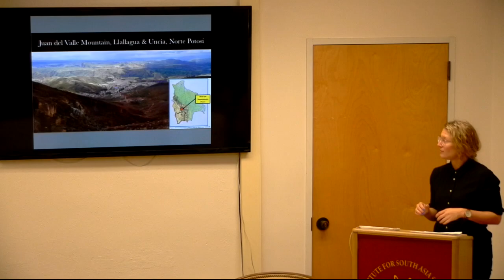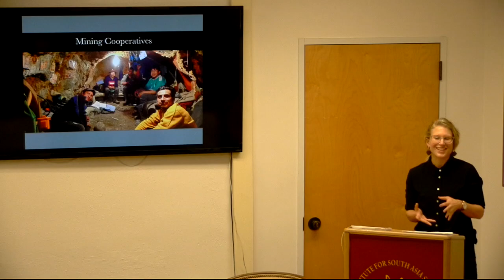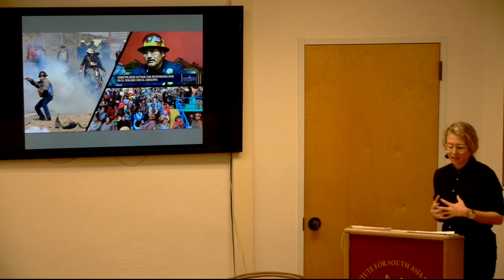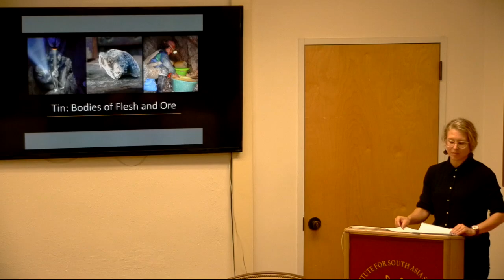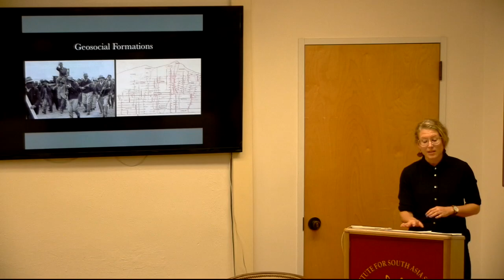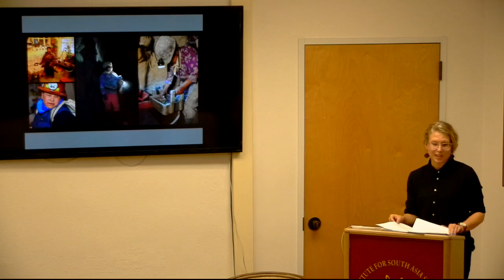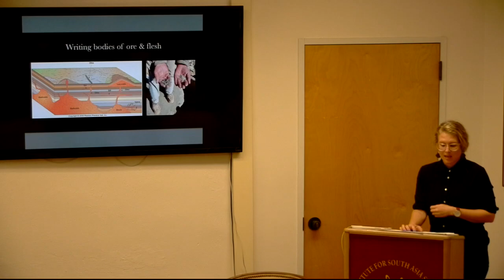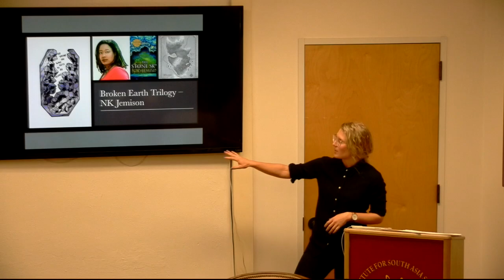Andrea Marston: Bodies of flesh & ore: Deep earth-writing in Bolivia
Earth Writing: Faculty Workshop led by Prof. Sharad Chari
Workshop | November 13 | 9 a.m.-6 p.m. | 10 Stephens Hall, UC Berkeley

In our time of unprecedented instrumentalization and transformation of earthly and worldly processes, from the scale of the body to the planet, the Earth-Writing Symposium returns to the question of ‘geography’ as the praxis of ‘Earth-writing.’ Attention to the ‘graphia’ in ‘geography’ points us to a variety of forms of writing or inscription with, through or alongside material, earthly or oceanic processes. This one-day symposium convenes an interdisciplinary conversation about these forms of writing in relation to earthly processes, pedagogies, labors and sentiments. Five invited speakers, major scholars in their own right, bring very different sensibilities to Earth-writing: Sumathi Ramaswamy draws on her historical work on colonial and postcolonial geographical imagination and pedagogy in India and beyond; Kath Weston draws on ethnographic writing with intimacies and animacies that emerge in what she calls our “high-tech, ecologically damaged world;” Amita Baviskar draws on her expertise in political ecology and on her work with gardeners in the Presidential gardens in Delhi; Geeta Patel draws on her intimate ecologies of risk and financialization in South Asia and the Indian Ocean world; and Lenore Manderson draws insights from her interdisciplinary art/ humanities/ science curations, ‘Earth, itself.’ A group of early-career Berkeley geographers and anthropologists present from their experiments in Earth-writing. Collectively, this symposium explores how geography as writing remains vital to the possibility of aesthetically novel and rhetorically persuasive critique in our time of walling, border frenzy, segregationist zeal, and socio-environmental crisis.

AGENDA
9:00–9:15 - Sharad Chari: Introduction
9:15–10:00: Sumathi Ramaswamy: Artful Walking
10:15–11:00: Geeta Patel An insignificant captain’s tale: Geopolitics, fiscal posers and colonial governance
11:15–12:30
Seth Denizen: Where is the earth in the herbarium?
Alex Werth: On Loop: Racial Reverberations at Oakland's Lake Merritt
Jeff Martin: Worldbuilding and storytelling: between ethnography and speculative fictions
Ned Dostaler: Towards a poetics of sandy thought
1:15–2:00: Amita Baviskar: Labouring to Make a Landscape of Power
2:15–3:00: Kath Weston: Terra Infirma: When the Ground Shifts Beneath You
3:15–4:15
Andrea Marston: Bodies of flesh and ore: Deep earth-writing in highland Bolivia
Alexander Arroyo: “To Test an Island”: Laboratories of Empire in the Aleutian Archipelago
4:30–5:15: Lenore Manderson: Earth, Itself: Experiments with writing a warming world